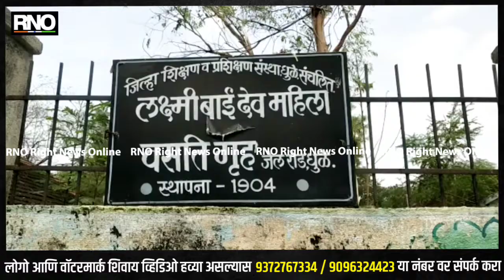Dhule | विजेची तार पळून तीन म्हशीनचा दुर्देवी मृत्यू...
धुळे - काल दुपारी झालेल्या मुसळधार पावसामुळे पावसापासून आपला बचाव करण्यासाठी तीन म्हशी धुळे शहरातील क्रमांक क्लब बाजूला असलेल्या मुलींच्या वसतिगृहात थांबले असता अचानक विजेच्या तारा पडून तीनही मशीनचा जागीच दुर्दैवी मृत्यू झाल्याची घटना काल घडली.

याबाबत पत्रकारांशी बोलताना नगरसेवक भगवान गवळी यांनी सांगितले की, गवळी समाजाचा दुग्ध व्यवसाय हा म्हशीन वर अवलंबून आहे. त्यामुळे तीनही म्हशीनचा वीज कोसळून मृत्यू झाल्यामुळे गरीब कुटुंबातील दुग्ध व्यवसाय करणाऱ्या परिवाराचे जवळपास अडीच ते तीन लाखांचे नुकसान झाले आहे. तरी शासनाच्या वतीने लवकरात लवकर पंचनामा करून नुकसान झालेल्या गवळी समाजातील बांधवांना भरपाई देऊन न्याय मिळवून द्यावा अशी मागणी शासनाकडे केली आहे.